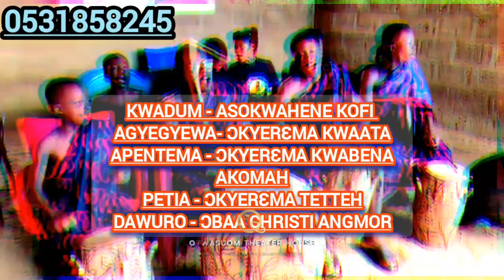ammamerɛ mu nimdeɛ ho hia ɔman biara. Akwamu - Kete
Know to be the best kete Troup in Africa